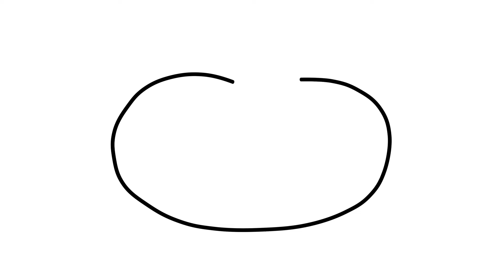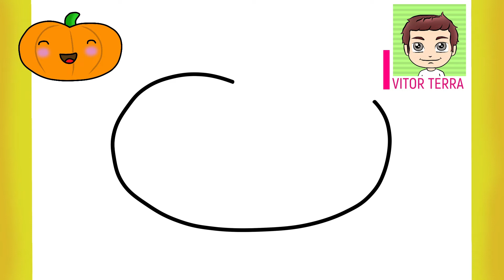Como desenhar uma abóbora de Halloween 2021 desenhos de Halloween How to draw a halloween pumpkin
Veja como desenhar uma abóbora de Halloween 2021. Faça um belo desenho de Halloween para sua festa de Dia das Bruxas! Passo a passo fácil sobre como desenhar uma abóbora kawaii fofinha.
Que dia é Halloween?
🦉 🦇 O Halloween é comemorado no dia 31 de Outubro!🦉 🦇

00:00 - Preview de como desenhar uma abóbora de Halloween
00:14 - Passo a passo de como desenhar abóbora de Halloween
01:40 - Resultado final de como fazer um desenho de Halloween

Peguem papel, canetas, lápis, borracha ou pincel e mãos à obra!
Basta pausar ou voltar o vídeo para reproduzi-los no papel. Pintem com lápis de cor ou tinta de sua preferência.

Bem-vindos ao canal DESENHANDO COM VITOR TERRA ❤

Assuntos relacionados: desenhar decoração de Halloween, O que é halloween?